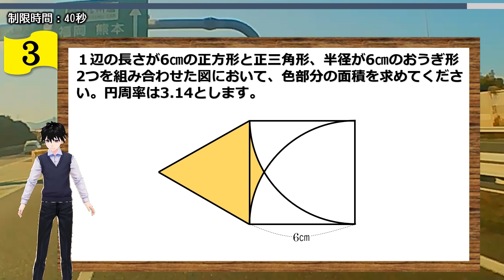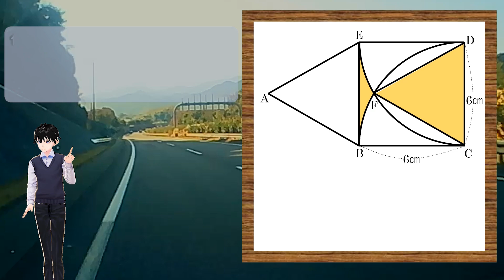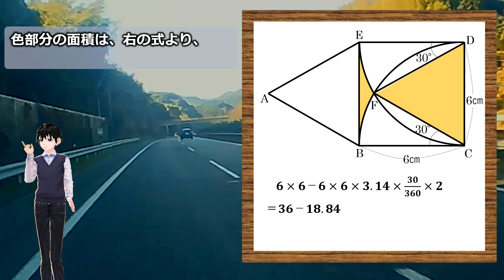【算数問題】パズル感覚で面積を出してください！面白い良問です！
ありがちな図形なので、多くの問題を解いてきた方にとってもそんなに難しくはないかもしれませんが、ひらめいたらスッキリする良問です。

辺を共有する正三角形、正方形、おうぎ形の辺や半径の長さはすべて等しくなることがポイントです。

ぜひ正解目指して頑張ってください。

【WEBサイト】
ネタファクト

ワールドファンシー